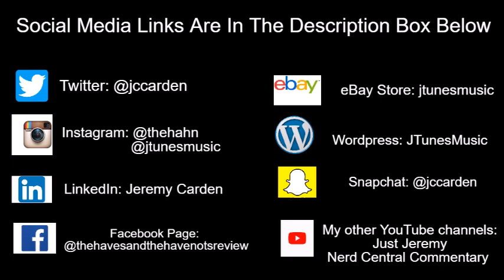Tyler Perry's The Oval | Midseason Finale Trailer Breakdown: "Every Weekend"